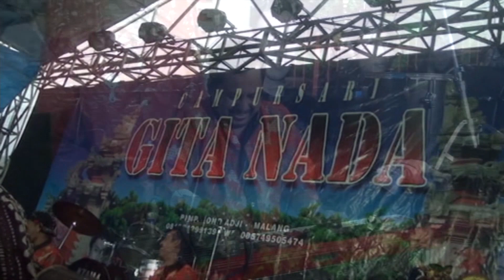GRAJAGAN BANYUWANGI vocal Ning Indra and Friend Campur Sari GITA NADA Live in Desa TAJI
GRAJAGAN BANYUWANGI vocal Ning Indra and Friend Campur Sari GITA NADA Live in Desa TAJI, di persembahkan oleh Campur Sari GITA NADA Pimpinan Bapak TONO AJI Desa Sekarpuro - Kecamatan Pakis - Malang. Menampilkan GRAJAGAN BANYUWANGI vocal Ning Indra and Friend Campur Sari GITA NADA Live in Desa TAJI, Dokumentasi Keluarga Bapak BUANI dan Ibu LASMINI dalam rangka Pernikahan Ananda " LIA SARI dengan ROHMAN ". Video by " dasa multimedia " Taji - Jabung - Malang. dan di suport audio by " NN " SOUND SYSTEM  Malang untuk menyajikan kesenian yang Spektakuler GRAJAGAN BANYUWANGI vocal Ning Indra and Friend Campur Sari GITA NADA Live in Desa TAJI.